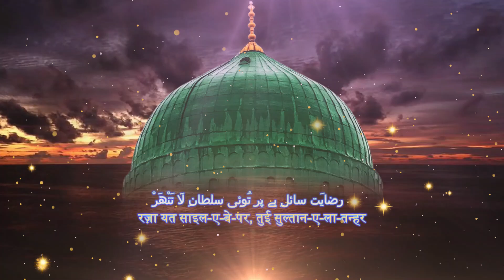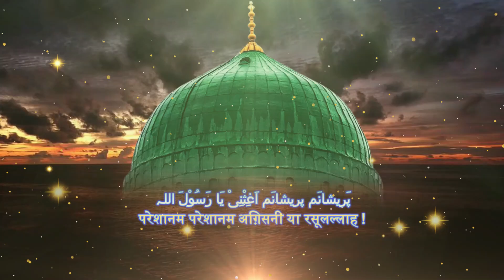Bakaar E Khaish Hairanam | Agisni Ya RasulAllah | Kalaam E Raza | By Sayyed Abdul Wasi Qadri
بَکارِ خَویْش حَیرانَم اَغِثْنِیْ یَا رَسُوْلَ اللہ
پَریشانَم پریشانَم اَغِثْنِیْ یَا رَسُوْلَ اللہ

نَدارَم جز تو مَلجائے نَدانَم جز تو ماوائے
توئی خود ساز و سامانَم اَغِثْنِیْ یَا رَسُوْلَ اللہ

شَہا بیکس نوازی کُن طَبِیبا چارہ سازی کن
مریضِ دردِعِصیانَم اَغِثْنِیْ یَا رَسُوْلَ اللہ

نَرَفتم راہِ بِینایاں فُتادَم در چَہِ عِصیاں
بِیا اے حَبلِ رَحمانَم اَغِثْنِیْ یَا رَسُوْلَ اللہ

گُنہ بر سر بلا بارَد دِلَم دردِ ہوا دارَد
کہ دانَدْ جُز تو دَرمانَم اَغِثْنِیْ یَا رَسُوْلَ اللّٰہ

اگر رانی و گر خوانی غُلامَم اَنْتَ سُلْطَانِی
دِگر چیزے نَمِیدانَم اَغِثْنِیْ یَا رَسُوْلَ اللہ

بکہفِ رَحمتم پَروَر زِ قِطمیرَم مَنِہ کم تر
سگِ درگاہِ سلطانَم اَغِثْنِیْ یَا رَسُوْلَ اللہ

گُنہ در جانَم آتِش زَد قیامت شُعلہ می خِیزد
مدد اے آبِ حیوانَم اَغِثْنِیْ یَا رَسُوْلَ اللہ

چُو مَرگَم نَخلِ جاں سُوزَد بہارَم را خزاں سُوزد
نہ ریزَد بَرگِ اِیمانَم اَغِثْنِیْ یَا رَسُوْلَ اللہ

چو محشر فتنہ اَنگیزَد بلائے بے اماں خِیزَد
بجویم از تو دَرمانَم اَغِثْنِیْ یَا رَسُوْلَ اللہ

پِدَر را نفرتے آیَدْ پِسر را وَحشت اَفزایَدْ
تو گِیری زیرِ دامانَم اَغِثْنِیْ یَا رَسُوْلَ اللہ

عزیزاں گَشْتہ دور اَز مَن ہَمہ یاراں نُفُور اَ ز من
دَریں وحشت تُرا خوانَم اَغِثْنِیْ یَا رَسُوْلَ اللہ

گدائے آمد اے سلطاں بامّیدِ کَرم نالاں
تَہی داماں مَگِردانَم اَغِثْنِیْ یَا رَسُوْلَ اللہ

اگر می را نِیَم از در بمن بِنُما دَرے دیگر
کُجا نالَم کِرا خوانم اَغِثْنِیْ یَا رَسُوْلَ اللہ

گرفتارَم رہائی دِہ مَسیحا مُومْیائی دِہ
شِکستَم رنگِ سامانَم اَغِثْنِیْ یَا رَسُوْلَ اللہ

رضاؔیَت سائلِ بے پر تُوئی سلطانِ لَا تَنْھَرْ
شہا بَہرے اَزیں خوانَم اَغِثْنِیْ یَا رَسُوْلَ اللہ